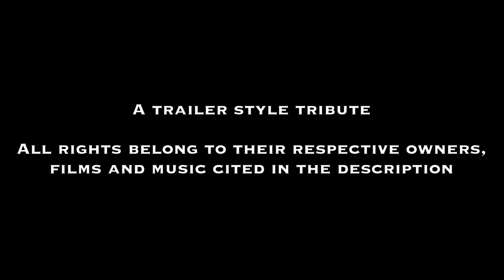Greatest Civil War Films - A Trailer (feat. Addressing Gettysburg)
A trailer style tribute for the three greatest Civil War films. Featuring the best music, quotes, and scenes from Gettysburg, Glory, Gods and Generals. The video is perfectly timed to the music and lines from these movies and include fantastic and dramatic narration. This tribute should encourage anyone - from a first time viewer, to reenactor, to a huge history buff, to watch or rewatch these wonderful pieces of cinema history.

Special thanks to podcaster Matt, from Addressing Gettysburg, for the trailer style narration featured here. He has some incredible episodes on the Civil War and Gettysburg - making dusty history books come to life. His narrative podcasts are my personal favorite, and you can listen to him on whatever podcast service you use. Linked down below. We are continuing to work together, right now on a much larger and more ambitious project, so make sure to subscribe to the channel, hit the notification bell, and stay tuned!

Movies...

Gettysburg. Directed by Ron Maxwell, Ted Turner Productions, 1993.

Glory. Directed by Edward Zwick, Tristar Pictures, 1989.

Gods and Generals. Directed by Ron Maxwell, Extended Directors Cut, Ted Turner Productions, 2003.

Music...

Craig Armstrong. “Taxi Ride,” “The Bone Collector: Original Motion Picture Soundtrack,” Decca Records, 1999 (Featured in Gods and Generals Trailer)

James Horner. “A Call to Arms,” “Glory: Original Motion Picture Soundtrack,” Virgin Movie Music, 1990

 Randy Edelman. "Main title,” “Gettysburg: Music From The Original Motion Picture Soundtrack,” Milan Records, 2006.

John Frizzell and Randy Edelman. “Gods and Generals,” “Gods and Generals: Original Motion Picture Soundtrack,” Sony Classical, 2003